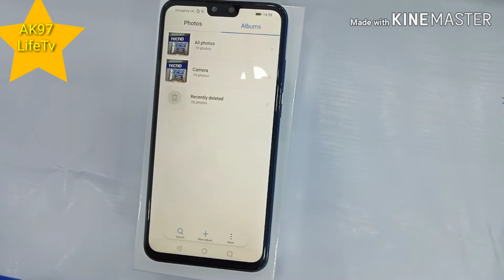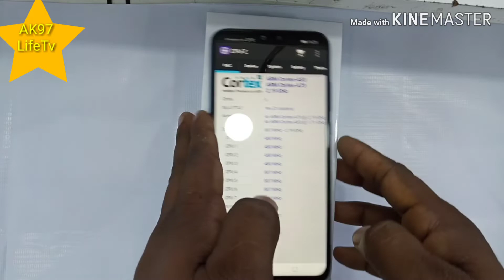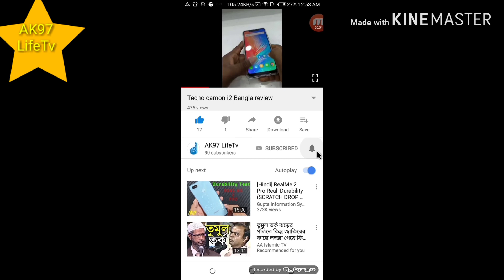Huawei Y9 2019 Bangla review/ Ak97 LifeTv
ভিডিওটি যদি ভালো লাগে অবশ্যই আমার চ্যানেলটি সাবস্ক্রাইব করুন, এবং পাশের বেল আইকনটি ক্লিক করুন, সাথে লাইক এন্ড শেয়ার করতে ভুলবেন না, আপনার একটা সাবস্ক্রাইব আমার নতুন কিছু দিতে উৎসাহ যোগায়। ধন্যবাদ।